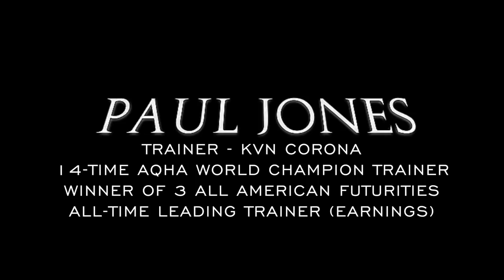The Making Of A Sire: KVN Corona(Episode 1)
Stallionesearch.com release their short film series on the freshly-retired AQHA Champion and Grade 1 winning-runner Kvn Corona,  who is set to begin his stud career at Lazy E Ranch in Guthrie, Oklahoma for the 2019 breeding season in their on-going series entitled Making Of A Sire. The short film, written and produced by award-winning filmmaker Greg Thompson of Stallionesearch.com, chronicles the top sire prospect retiring from his race career in Quarter Horse racing, as he enters stud career at Lazy E Ranch for 2019. Episode one focuses on the decision to enter his stud career at the Guthrie, Oklahoma ranch, as well as the early stages of his budding championship producing career.